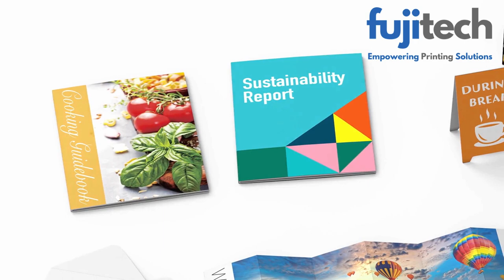Fujifilm Revoria EC1100 SC180 from Fujitech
Looking to revolutionize your printing game? Look no further than the dynamic duo of Fujifilm Revoria EC1100 and SC180. These production printers aren't just machines, they're productivity powerhouses designed to catapult your business to the next level. Whether you're a commercial print powerhouse churning out high-volume jobs or a smaller print shop seeking exceptional quality and speed, the Revoria EC1100 and SC180 offer tailored solutions to fit your needs. Get ready to experience unmatched versatility, blazing-fast speeds, and stunning image quality that will leave your clients speechless. Brace yourself for the future of printing – the future is Revoria.

This paragraph provides a captivating introduction to the Revoria EC1100 and SC180, highlighting their power, versatility, and impact on businesses. You can adapt it further based on your specific target audience and desired focus (e.g., speed, quality, specific applications).